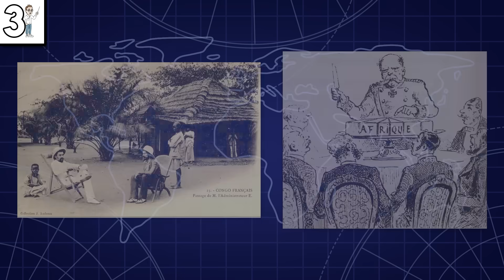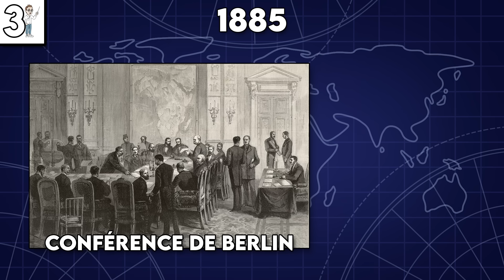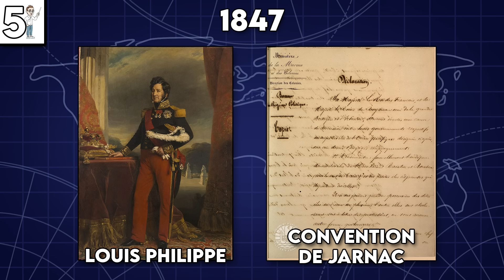5 PAYS QUI N'EXISTENT PLUS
Bonjour à toutes et à tous et bienvenue dans La Geozone !
Aujourd'hui on va découvrir ensemble 5 PAYS QUI N'EXISTENT PLUS !

N'oubliez pas d'aimer, commenter et partager cette vidéo si elle vous a intéressé !

Si vous voulez financer la chaîne, en échange d'une contrepartie, ça se passe sur mon Tipeee
Merci à tous ceux qui soutiennent la chaîne !

Cartes et miniature réalisées par mes soins.